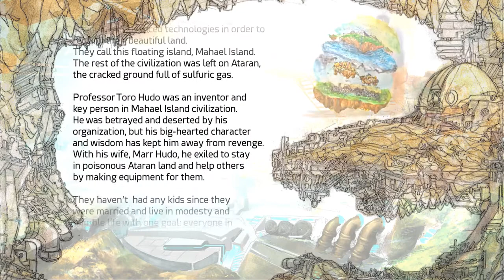Ascender 2017 ► Full HD Gameplay прохождение игры ► НОВЫЕ ИГРЫ НА ПК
Air - система которая действительно платит за рекламу, подключайся и получай больше

Добро пожаловать на детский канал Games ON посвященный играм, где дети играют с Папой.
Вместе с вами и нашими друзьями мы играем в увлекательные компьютерные игры на Андроид.
Мы делаем игру интересной и увлекательной, стараемся подбирать для вас самые популярные и захватывающие игры.
Прохождение игры вместе с нами станет веселым и вы окунетесь в увлекательное приключение.
Вы нам очень нравитесь.❤

Welcome to my kids channel Games ON !
New games & funny videos for your children every day.